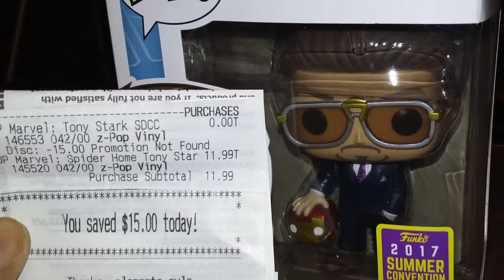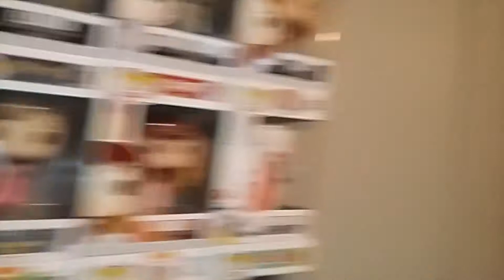Top 5 Most Expensive Funko Pops